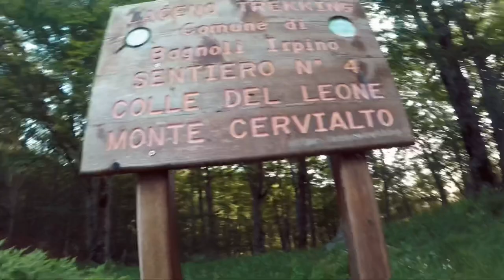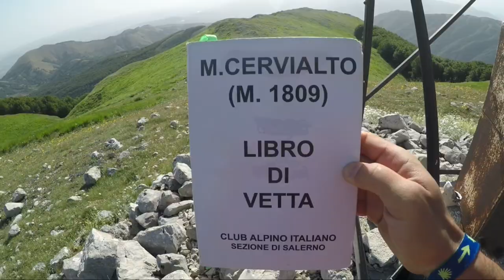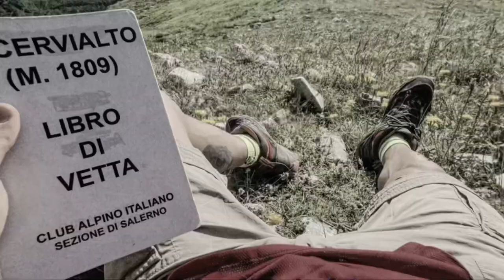escursione 🥾trekking su ⛰Monte Cervialto sentiero dal colle del leone (Laceno)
Attenzione, caldo estivo e allora si parte di mattina presto, quando il sole inizia a sorgere. Si gioca in casa, siamo a pochi km dal capoluogo Avellino.
Il sentiero che parte dal Colle del Leone rappresenta la salita più semplice ma nello stesso tempo più lunga per raggiungere la vetta della cima più alta dei Monti Picentini, la quarta vetta più alta in Campania. Territorio appartenente al comune di Bagnoli Irpino, famoso per il tartufo, le castagne e il paesaggio.

Non si incontrano tante deviazioni e dal punto di vista dell'orientamento non è difficile seguire il sentiero che ci porterà a più di 1800 metri. Dalla cresta si può notare la Costiera Amalftiana , i Monti Alburni e il Monti del Cilento, e facendo attenzione anche la Piana del Sele, come già accaduto nel percorso del Raiamagra(vedi il video).